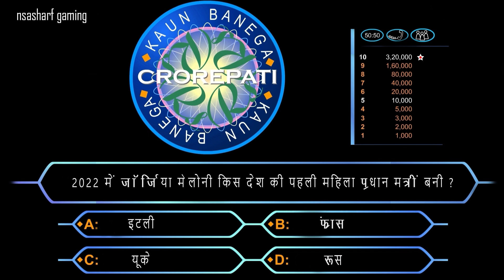KBC Game quiz 10 Question & Answer (Hard) !! Amitabh Bacchan !! #2023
देखते  हैं इन में से कितने सवालों के जव्वाब आप लोगों को मालूम  है.
इस वाली वीडियो में कुछ सव्वल ही hard हैं बाकी के easy ही डालें हैं
सभी आंसर को जानने के लिए वीडियो को पूरा जरूर देखें

My !!nd  Youtube  Channal   -  NS VFX WORLD
httpsyoutu.beTetSCEsp79c

Nafees Ashraf
From   UP  Bareilly    (India)